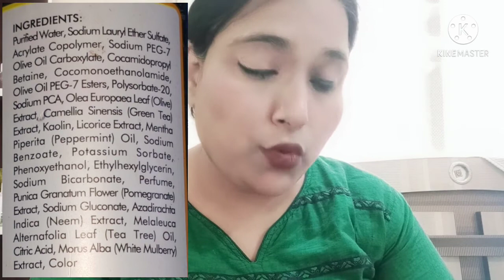Good Vibes Brazilian Volcanic Skin Detoxifying Black Clay Face Wash||DARSHA DIARIES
Hiii. everyone.

👉🏻Good vibes Brazilian volcanic skin detoxifying black face wash